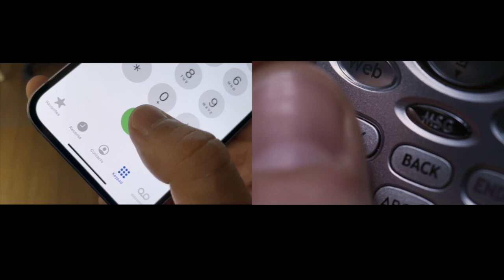The Departed Shot for Shot